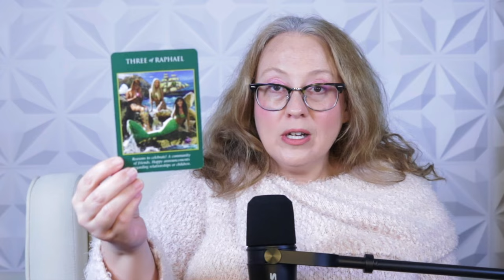A NEW JOB OR LOVE OPPORTUNITY | WEEKLY OCTOBER 7, 2024 ANGELIC MESSAGE